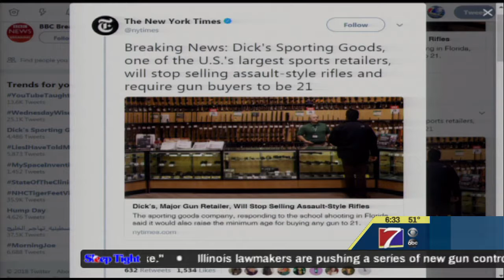7 Things to Know for Today - February 28, 2018 NEW (KHQA)